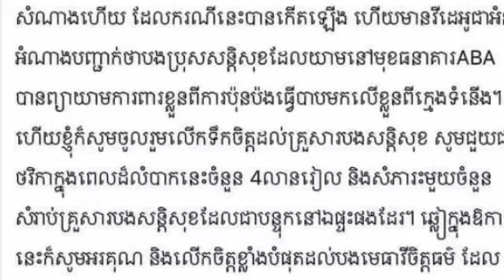មានសង្ឃឹមហើយ! ដោយក្តីអាណិត ស្រាប់តែ លោក ឧកញ៉ា ស្រី ចាន់ថន ជួយជាថវិកាដល់សន្តិសុខនោះ ចំនួនដល់ទៅ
មានសង្ឃឹមហើយ! ដោយក្តីអាណិត ស្រាប់តែ លោក ឧកញ៉ា ស្រី ចាន់ថន ជួយជាថវិកាដល់សន្តិសុខនោះ ចំនួនដល់ទៅ There is hope!  Out of pity, Tycoon Srey Chanthan suddenly helped to fund the security.